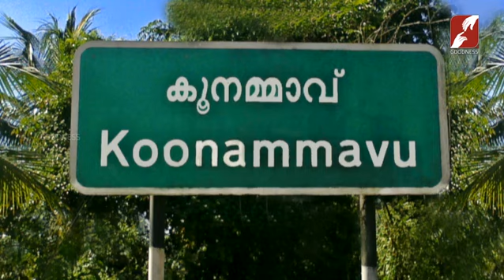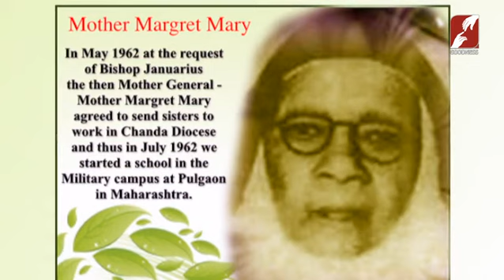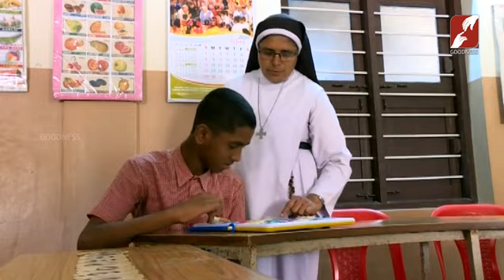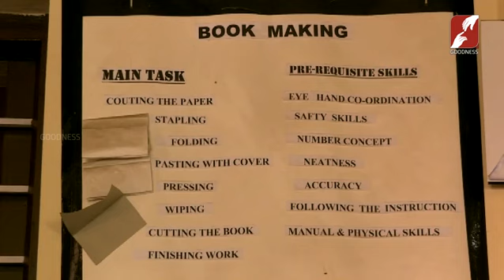VILAVINTE NATTILOODE | EPI 75 | CMC CHANDA MISSION Part-20 | MAHARASHTR